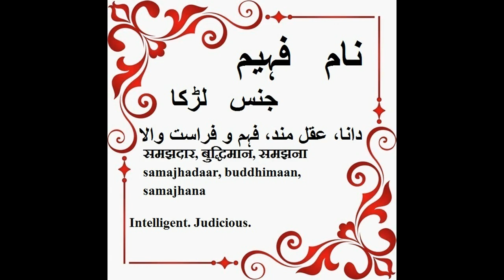Faheem Name Meaning in Urdu - Islamic baby names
Faheem is a masculine given name of Arabic origin, also used as a surname, which means "perceptive", "understanding", "keen" or "intelligent", derived from the root word Fahm, found in the Quran in verse 21:79. Alternative spellings include Fahiem, Fahim and Fehim.